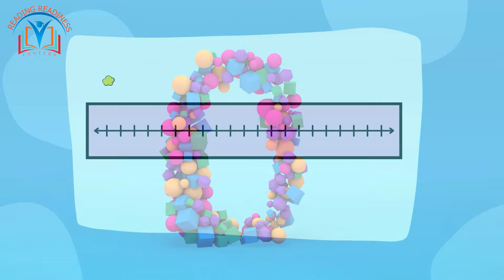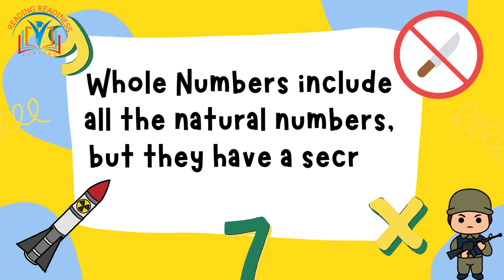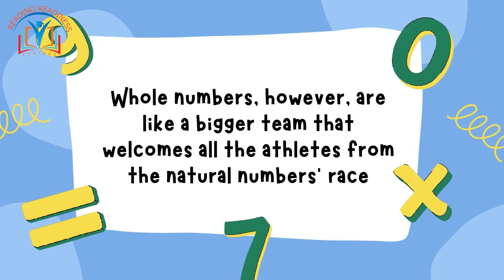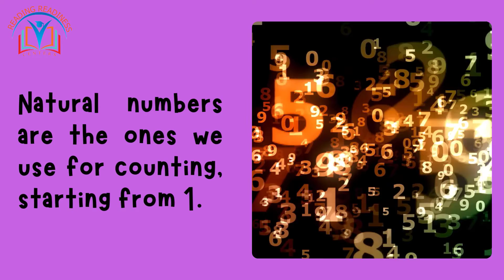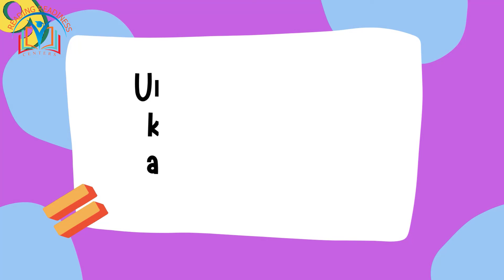Natural and whole numbers for kids| Grade 4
Welcome to Reading Readiness Centers, where learning is an adventure! 🚀 Join us as we dive into the captivating world of natural and whole numbers. 🌈 Learn counting, discover the magic of zero, and compare numbers with interactive examples. 🎉 Don't miss out on the fun – watch, learn, and boost your math skills! 📚✨